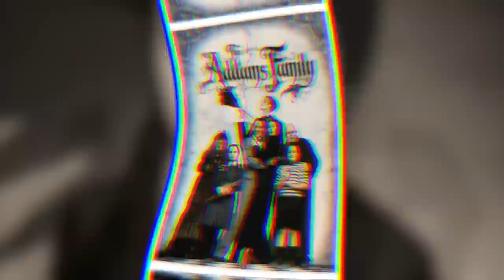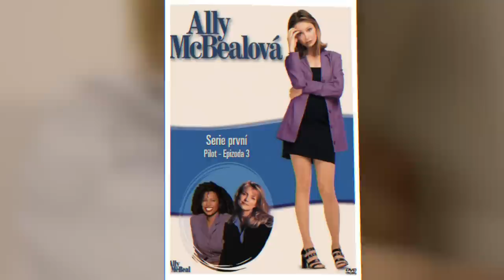CHRISTINA RICCI FINALLY DID IT…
Dive into the captivating life of one of Hollywood's most beloved actresses - Christina Ricci. From her iconic performances in the Addams Family movie series to her more recent roles, explore the interesting and surprising moments that have made Christina Ricci an unforgettable star.